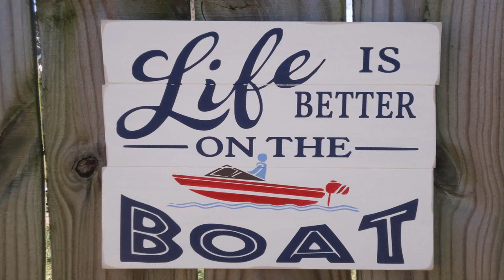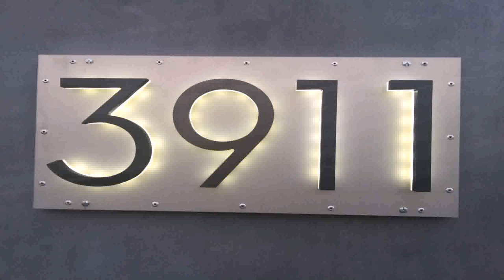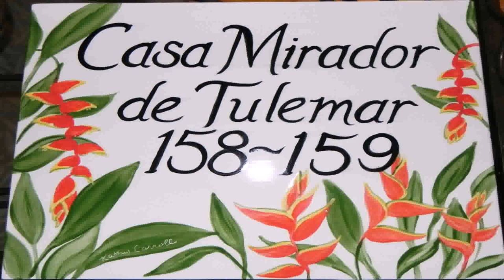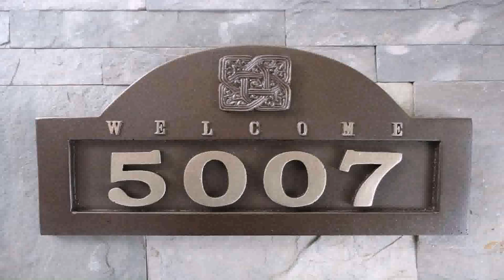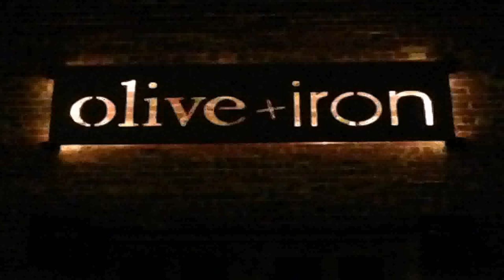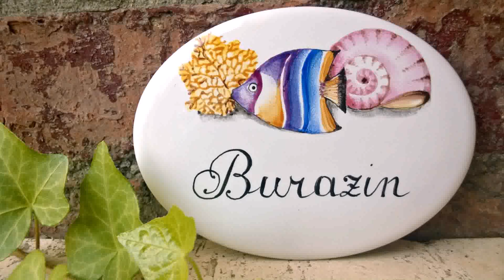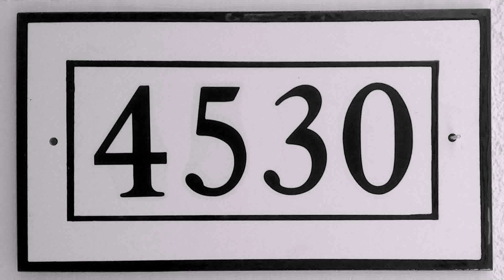Design Your Own Ceramic House Sign (see description)